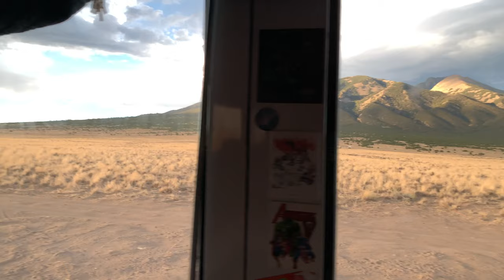This Free Camping is ALMOST Perfect | Vanlife Boondocking on BLM in Colorado | Skoolie Travel Vlog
We head from the forest to the desert for a week to boondock on BLM. The nearly 360 degree mountain backdrop melts into the bleak (but beautiful) desert foreground to make a serene free camping spot. We also hit up Great Sand Dunes National Park at sunrise for some spectacular hiking and views. All places we visited are listed below!

We're Rebecca & James currently living full time after 2 years of converting our school bus named Orrgo. Our two dogs are living in our tiny house on wheels, Kegan & Eisley Dachshund & Rhodesian Ridgeback sisters. We enjoy outdoor scenic areas to boondock, are suckers for the world's largest roadside attractions & love to find weird sites.

Follow along with our progress on your favorite of the social medias. We appreciate all the support!

Rebecca's Art and Designs for Sale:
Original Art

Here's some of the products we used in our bus conversion. Purchasing through the links helps keep the channel & our adventures going!
Solar/Electrical System
200Ah Gel Battery
Solar MC4 4 Way Connectors
Solar Panel Mounts Adjustable
Solar Panel 100 Watt
Solar Charge Controller
Inverter 2000W Pure Sine
Solar Extention Cables
Solar Inline Fuse
Battery Monitor
12v Fuse Block
Bus Bar Battery Distribution
12v Circuit Breaker
Solar Cable Entry
12v Dimmer Switch
LED Recessed Lights 5 Pack
Wire 10 Gauge for 12v
12v Toggle Switches
12v Fan
USB Outlet

Plumbing/Water
Water Bandit
EZ Clamps for Water Bandit
Shurflo Water Accumulator Tank
Shurflo Water Pump
Undersink Water Filter
Shurflo Strainer
Graywater Tank 20 Gal
Water Fill Filter
Water Fill Hatch
Kitchen Faucet

Portable Rechargable Fan
WeBoost Cellular Signal Booster
Small Baking Sheet

Appliances
Mr. Buddy Hose Assembly
Maxxair Roof Vent Fan
Maxxair Fan Cover
ICECO 12v Fridge
Bookshelf Speakers

Misc
TV Mount Ceiling Folding
Mattress Folding Full Size
Cabinet/Drawer Catches Adjustable
Quakehold Putty to Secure Items
Drawer Slides
Door Lock for Back and Back Side Doors
Portable Toiletry Bag